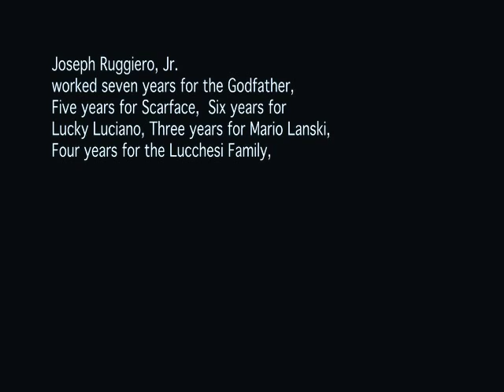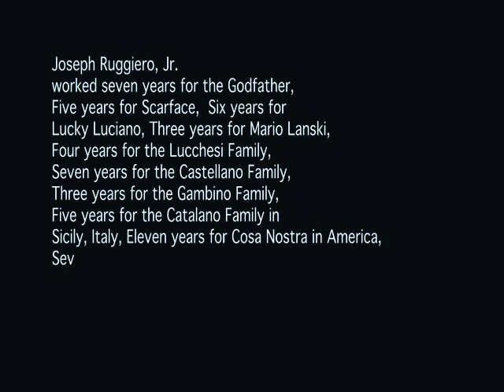THIS IS RIK MARTINO/IF YOU SHOOT IN HOLLYWOOD CALL RIK MARTINO AT 1(323)850-8580/AGENT BILL KAISER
SE GIRATE A HOLLYWOOD CHIAMATE RIK MARTINO AL 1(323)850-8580. PRESS AGENTS..THIS IS RIK MARTINO.. IF YOU SHOOT IN LOS ANGELES CALL ME AT 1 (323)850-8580/AGENTS GLENN GREGORY/ANNA MARIA FIORE BIANCO PRESS AGENTS...